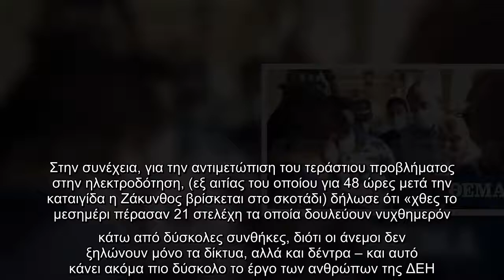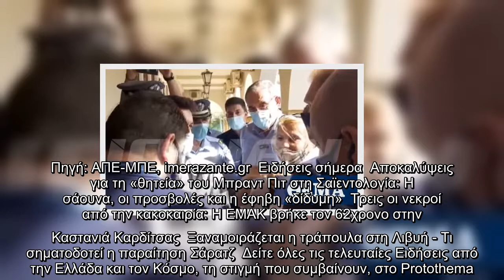Βίντεο: Τι απάντησε ο Νίκος Χαρδαλιάς στο «παράπονο» κατοίκου της Ζακύνθου - «Εμείς είμαστε από άλλο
Για τα προβλήματα που άφησε πίσω της η καταιγίδα «Ιανός» ενημερώθηκε αναλυτικά σε σύσκεψη που έγινε στο κτίριο της Π.Ε. Ζακύνθου, ο υφυπουργός Πολιτικής Προστασίας και Διαχείρισης Κρίσεων, Νίκος Χαρδαλιάς.  «Γίνεται μια υπεράνθρωπη προσπάθεια από τα συνεργεία της ΔΕΗ, με τις βλάβες να φθάνουν τις 650» ανέφερε μετά το τέλος της συνεδρίασης ο κ. Χαρδαλιάς, ενώ ακόμα συμπλήρωσε ότι «το νησί δέχτηκε μια καιρική επίθεση, από την επίθεση αυτή δημιουργήθηκαν τεράστια προβλήματα στο δίκτυο, και αυτή τη στιγμή γίνεται μια προσπάθεια μέσα στο χρόνο που μας επιτρέπουν οι συνθήκες».  Στην συνέχεια, για την αντιμετώπιση του τεράστιου προβλήματος στην ηλεκτροδότηση, (εξ αιτίας του οποίου για 48 ώρες μετά την καταιγίδα η Ζάκυνθος βρίσκεται στο σκοτάδι) δήλωσε ότι «χθες το μεσημέρι πέρασαν 21 στελέχη τα οποία δουλεύουν νυχθημερόν κάτω από δύσκολες συνθήκες, διότι οι άνεμοι δεν ξηλώνουν μόνο τα δίκτυα, αλλά και δέντρα – και αυτό κάνει ακόμα πιο δύσκολο το έργο των ανθρώπων της ΔΕΗ. Μέχρι το βράδυ, θα έ ...